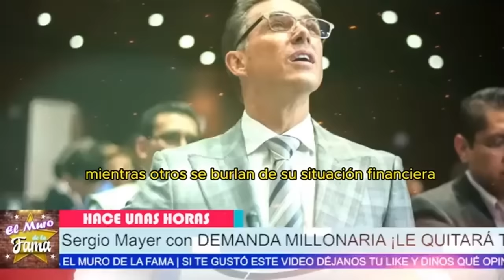🔥”Te voy a D3STRU1R" ¡SE DESCUBRE EL AMEDRENTAMIENTO De Sergio Mayer! a Gustavo Adolfo Infante 💥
🔥 ¡SE DESCUBRE la AMENAZA de Sergio Mayer! "Te voy a DESTRUIR" a Gustavo Adolfo Infante 💥💥 "TE VOY a DESTRUIR": Gustavo Infante rompe el SILENCIO sobre las AMENAZAS de Mayer😱 SERGIO MAYER se DERRUMBA tras AMENAZAR a Gustavo Adolfo Infante en público⚖️ SERGIO MAYER AMENAZA a Gustavo Adolfo Infante tras MILLONARIA DERROTA en los tribunales⚖️ ¡JUSTICIA DIVINA! Sergio Mayer RECIBE lo que MERECÍA tras perder contra Gustavo Infante
 “No te imaginas lo que se descubre tras la DEMANDA de Gustavo Adolfo Infante: Sergio Mayer lo AMENAZA en público. ‘Te voy a destruir’ fueron sus palabras tras la MILLONARIA DERROTA en los tribunales.”
“Pero la historia no termina ahí... Infante revela tener PRUEBAS de esas amenazas y asegura que Mayer USARÁ sus influencias para acabar con su carrera. ¿Qué será lo próximo? El drama sigue escalando…”

Entertainment
Television program
noticias de espectaculos
espectaculos noticias
noticias de la farandula
tv mexicana
Televisa espectaculos
chismes
escandalo de los famosos 2024
farandula 2024
chisme de farandula
karol tamiko
programa hoy
suelta la sopa
polemica
Ventaneando